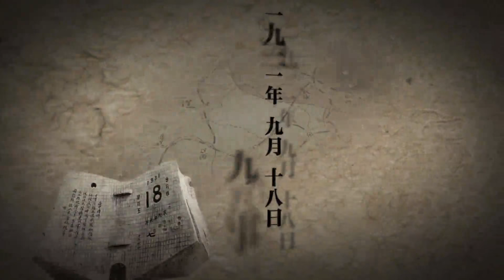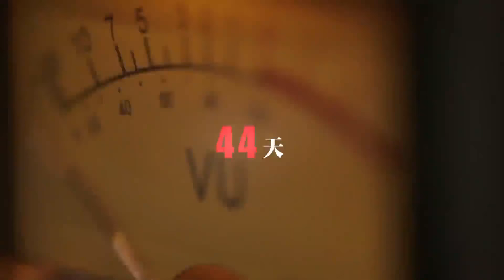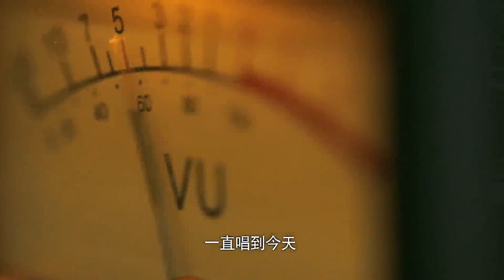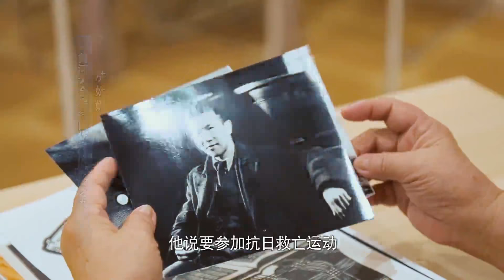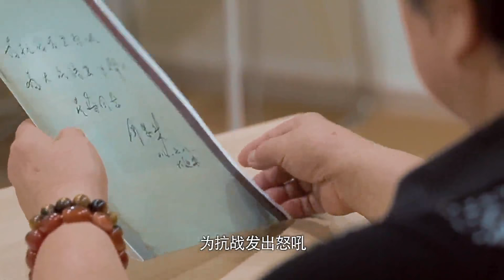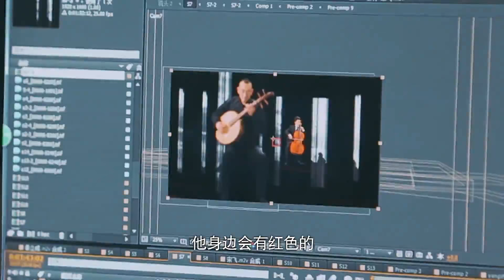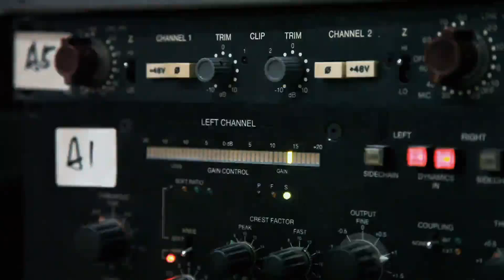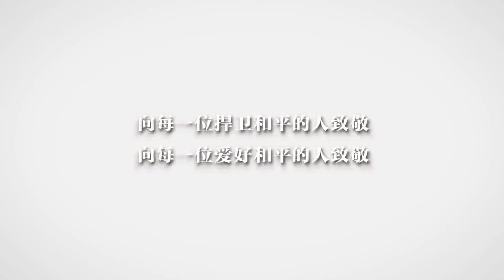網路眾籌活動《黃河大合唱》紀錄片